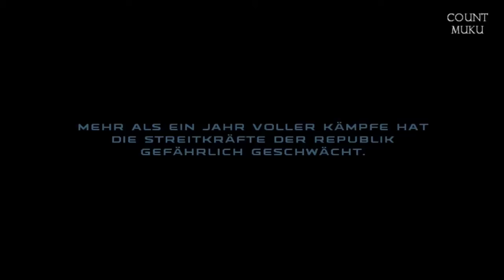Let's Play SW Republic Commando #010 [DE|HD] Die Prosecutor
Weiter gehts mit Republic Commando. Das Geisterschiff RAS Prosecutor ist unser nächstes Ziel. Wir schleichen durch dunkle Gänge und hören seltsame Geräusche. Was mag das wohl sein? Interferenzen tauchen überall auf und wir lauschen seltsamen Nachrichten unserer Teammitglieder.

«SW: Republic Commando»
Spiel von Lucasarts (2005).

«LET'S PLAY Star Wars Republic Commando»
Kommentiertes Gameplay von Count Muku (2012).

WICHTIGER HINWEIS:
Wenn Dir das Spiel gefällt, bitte kaufe Dir das Spiel im Original und unterstütze so die Entwickler!

Musik (Intro+Abspann): Papafiot Musik